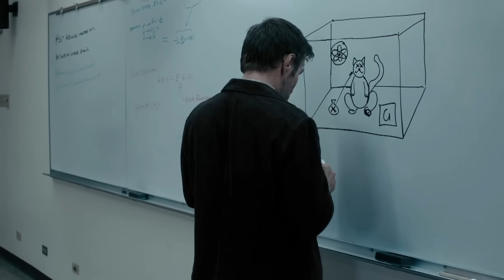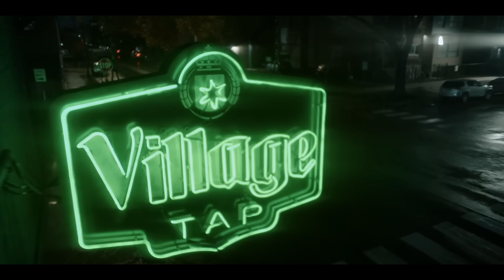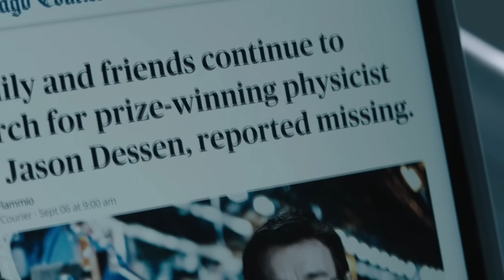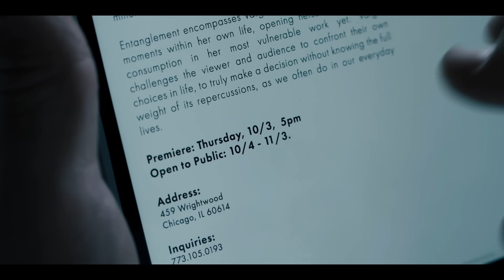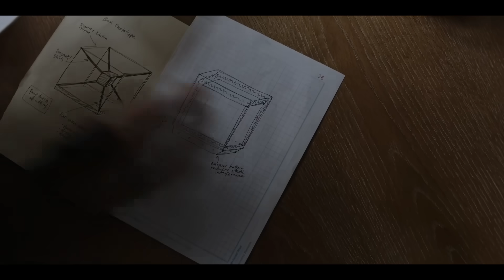Cientista Criou um CUBO de Schrödinger, mas em vez de um Gato encontrou outro UNIVERSO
Matéria Escura (2024)

Neste novo mundo, Jason leva outra vida. Sua esposa não é sua esposa, seu filho nunca nasceu e, em vez de professor numa universidade mediana, ele é um gênio da física quântica que conseguiu um feito inimaginável. Algo impossível. Será que é este seu mundo, e o outro é apenas um sonho?